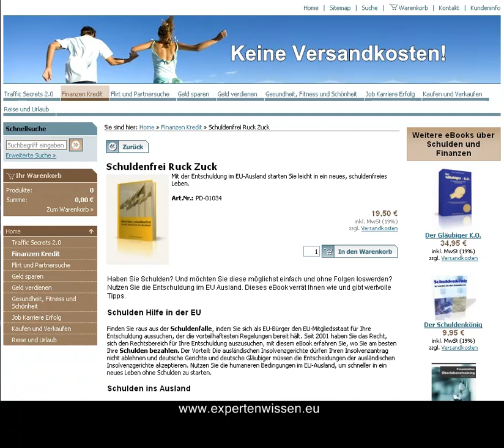Schulden tilgen - So kann ich schnell meine Schulden abbauen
Keine Lust auf den zehrenden Prozess der Insolvenz? Hier kommt die Lösung!